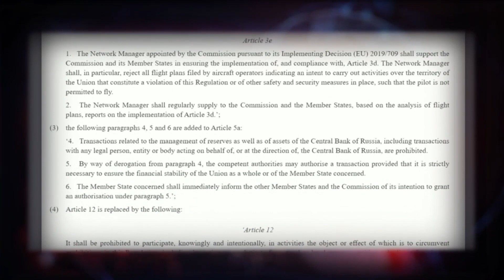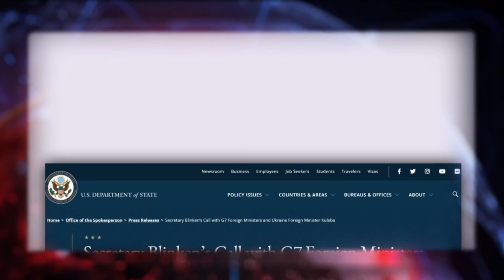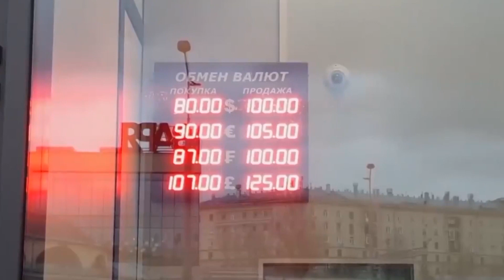ვიდრე პუტინი მსოფლიოს ემუქრება, თავისუფალმა სამყარომ მის შესაკავებლად მასობრივი სანქციები აამოქმედა